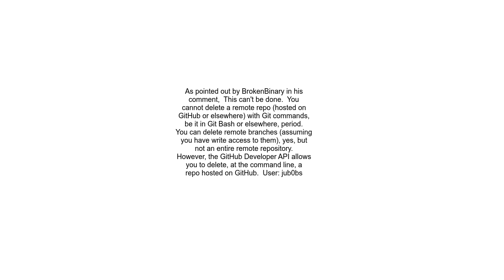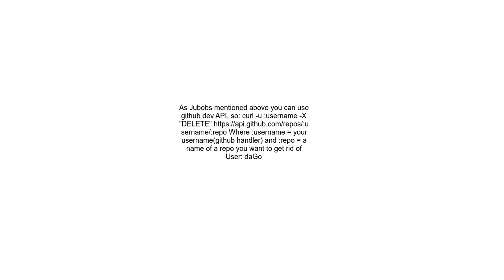How can I delete a remote Git repository from the command line Git Bash